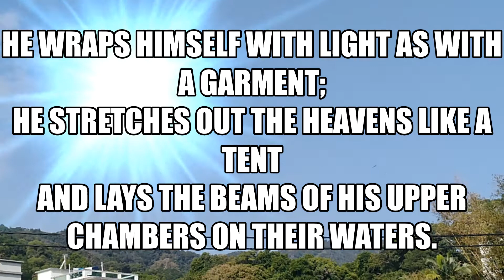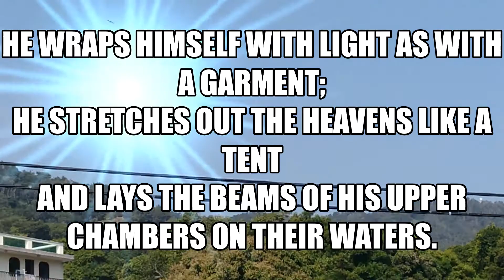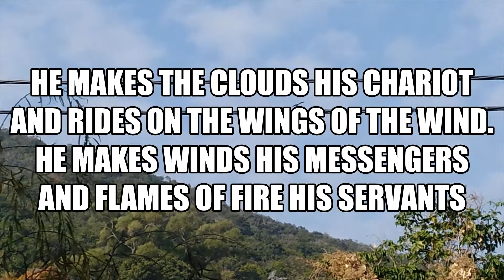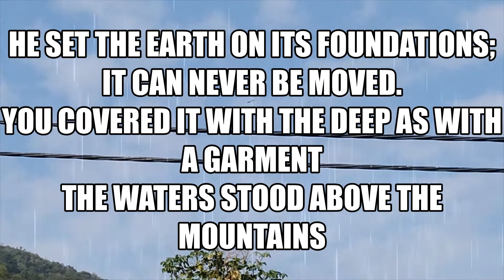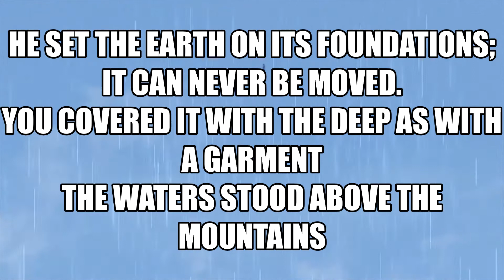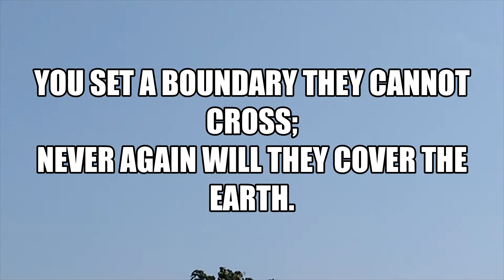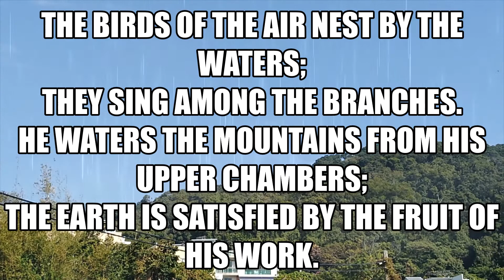Psalm 104:1-13 Praise The LORD, O My Soul